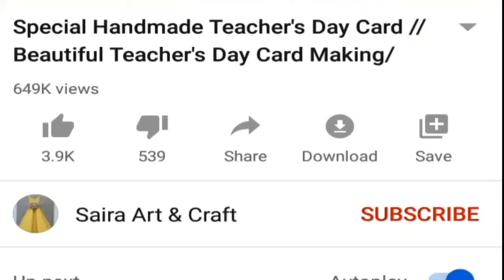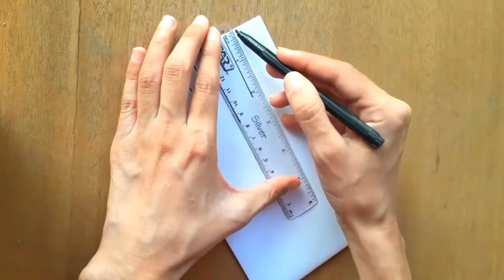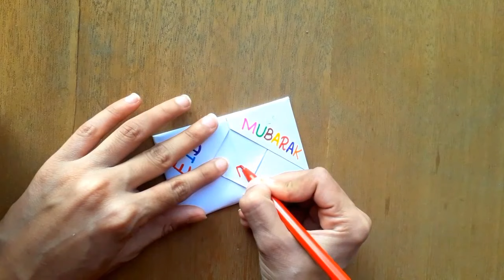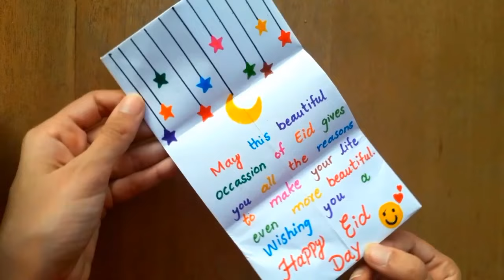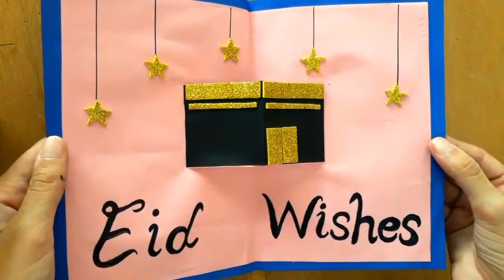4 Beautiful Handmade Eid Mubarak Greeting Card Ideas | Handmade Cards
4 beautiful handmade eid mubarak card greeting ideas | eid mubarak greeting card | handmade cards

These cards are very easy to make. These happy eid day cards include some very pretty paper cards. These are the best time saving card ideas for eid mubarak 2021.